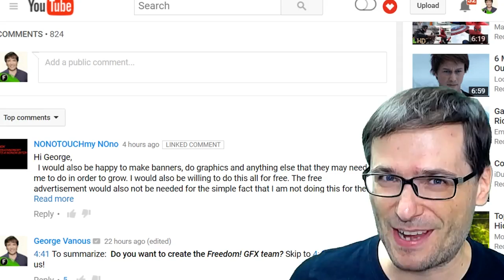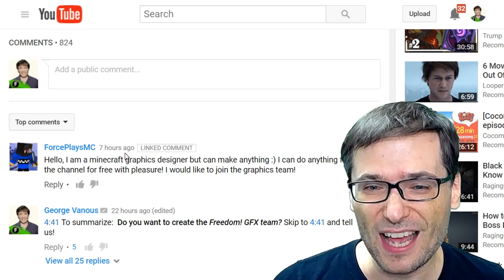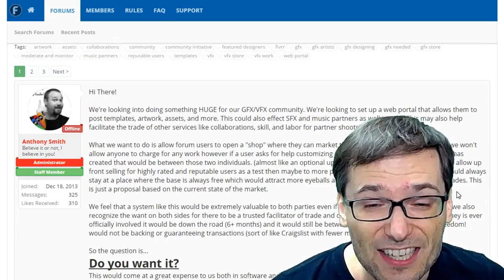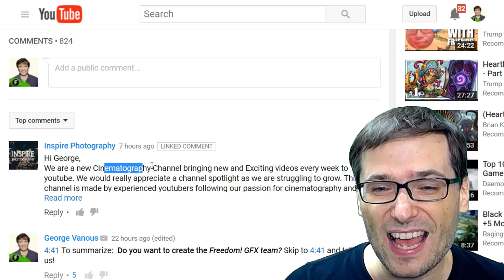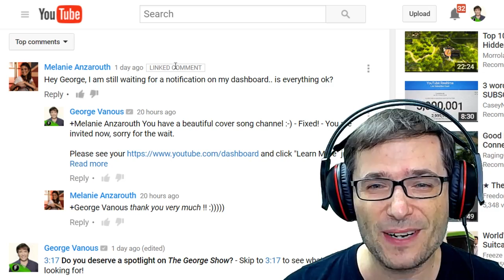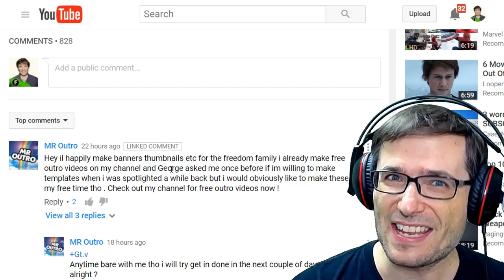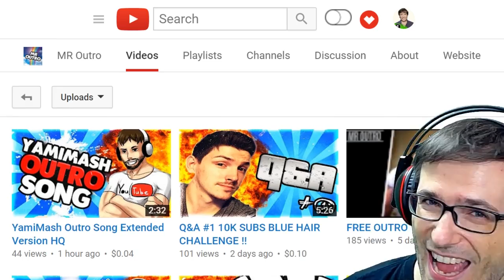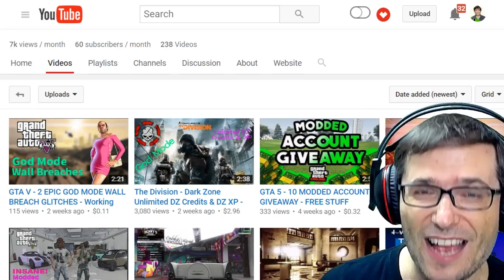★ Freedom! GFX? - YES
Your overwhelming response yesterday to "Should we create a GFX team?" is YES! - Let's do this.

Discuss Freedom! GFX & VFX store on our forums ➜

▼ Links

▼ Heartbeat

▼ Freedom!

▼ Music